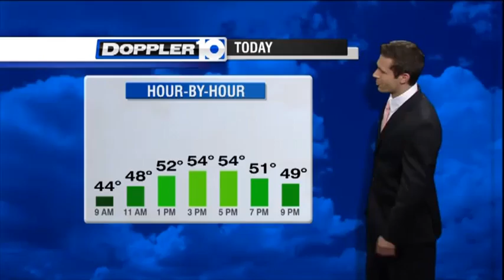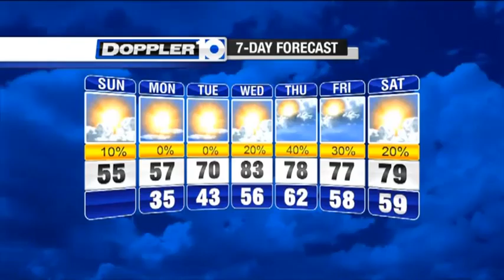Sunday's Forecast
Cold and breezy for Mother's Day, get your full Doppler 10 forecast.